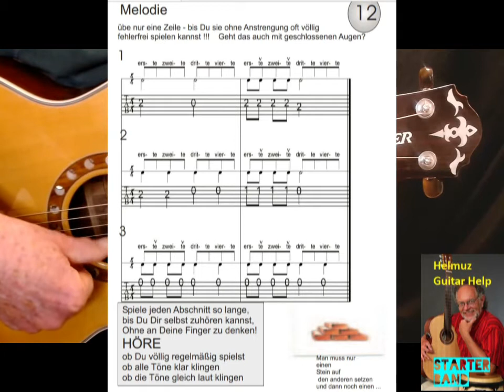Hejo spann den Wagen an - Vorbereiten Intro prepare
eines der einfachsten Stücke für die Starterband. Ganz einfacher Bass, er kann schon nach der ersten Unterrichtsstunde gespielt werden. Die einfachsten Akkorde Amoll und Emoll. Die Melodie ist schon etwas schwieriger.